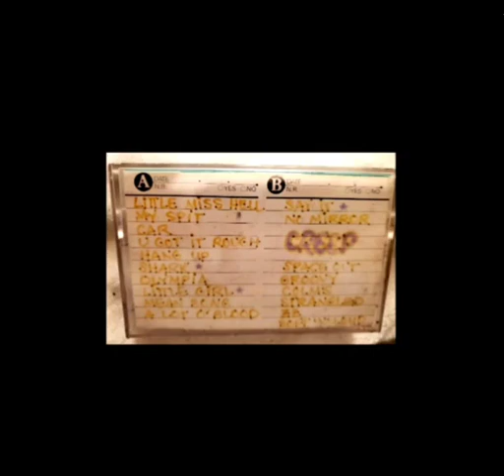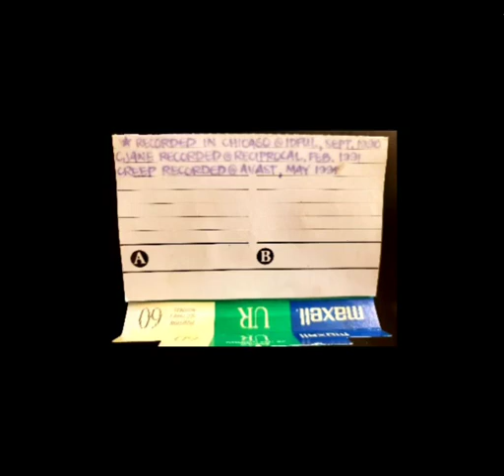CREEP ▪︎ "ZZ" ▪︎ from The Lost Tape of 1991 ▪︎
Recently found MYSTERY TAPE!

Artist: CREEP
Song: "ZZ"
Track: 5
Album: from a 6 song cassette tape 😉
Date: May 1991
Producer: Stuart Hallerman, Avast!

Found mystery cassette tape with Calamity Jane on one side and 6 CREEP songs (5 never before heard) on the other side.

Creep was recorded by Stuart Hallerman at Avast Recording Company in Seattle, WA in May 1991 according to what I had written on the tape. Although none of us remember recording these songs of ours, Stuart does!! (It was Seattle in the early 90's sooooo 😉 there's that.)

📸: Creep 1991/2011 pics by Joel Kluger at The Eastside Club in Olympia, WA.

Thank you to Stefan Helhus who found this tape!!

CREEP is:
Chris Pugh: 🎸🎙
Danny Kelly: 🎸🎤
Colm Meek: (bass) 🎸
Lisa Koenig: 🥁